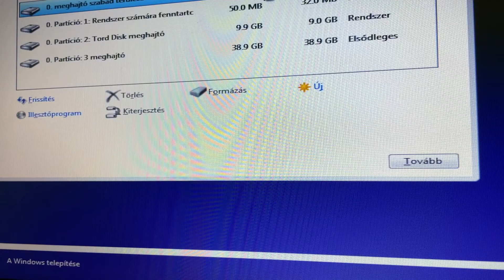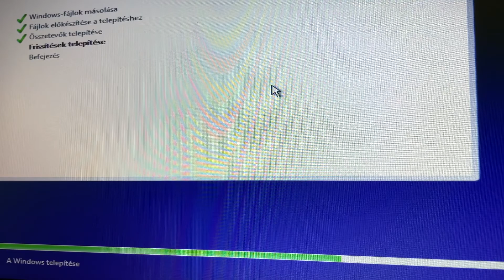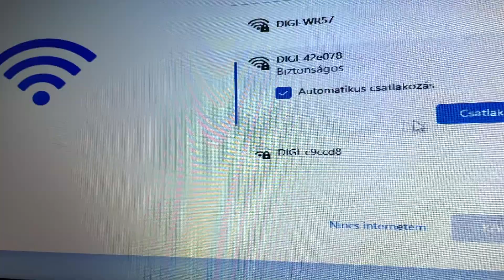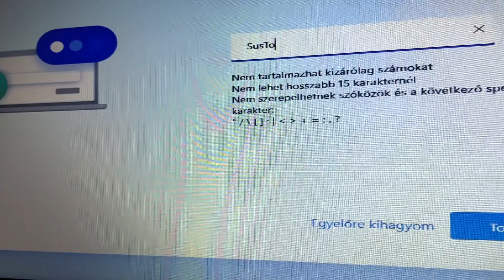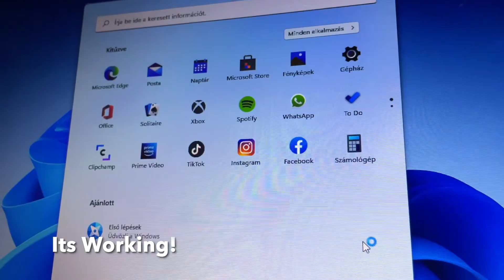Installing Windows 11 in 2015 old laptop!